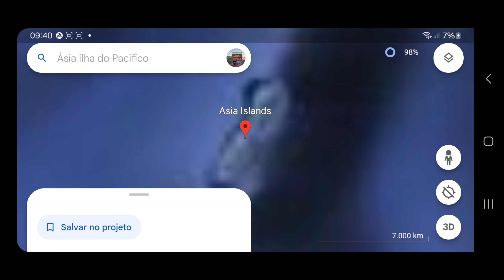CRÓTON : COMO CUIDAR , ONDE COMPRAR PARAÍSO SEM FIM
Para cuidar dos crotons, é importante proporcionar a eles luz solar indireta a plena. Eles também precisam de umidade, então regue regularmente, mas evite encharcar o solo. Fertilize a planta a cada duas semanas durante a primavera e o verão, e reduza para uma vez por mês no outono e inverno. Mantenha a planta longe de correntes de ar e locais com temperaturas muito baixas. Além disso, é importante podar regularmente para manter a forma e estimular um novo crescimento. Com esses cuidados, seus crotons devem crescer saudáveis e coloridos!